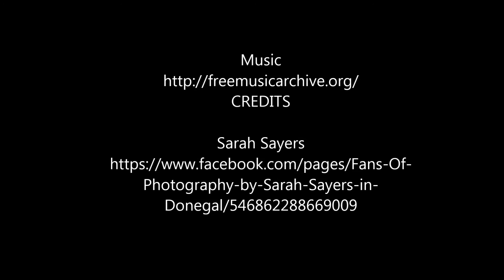The Old Shepherd's shelter under the stars